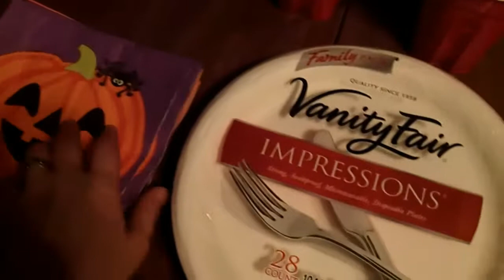PREPARING FOR GUESTS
It's exciting :)